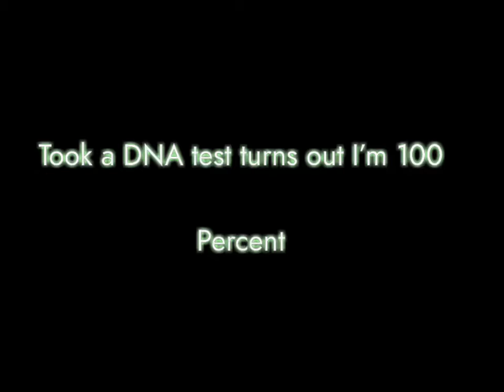I’m 100 percent a ….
To everyone who watched this video on my other Chanel tysm! But I am not going to just uploaded a video on that channel and not on this Chanel until more people sub love you all and we are so close to 100!

Madeleine starling

And.. Eliana Marry

And if you want a shout out I. The next video comment the 👁👄👁 3 emojis here. Love you all bye!